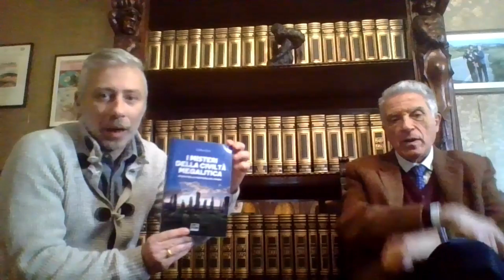Felice Vinci. Omero nel BalticoI Misteri della Civiltà Megalitica. intervista con Davide Cristallo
Per eventuali contributi al canale:
GRAZIE